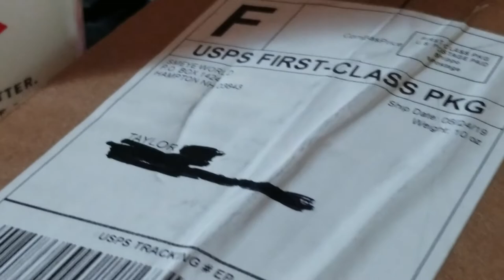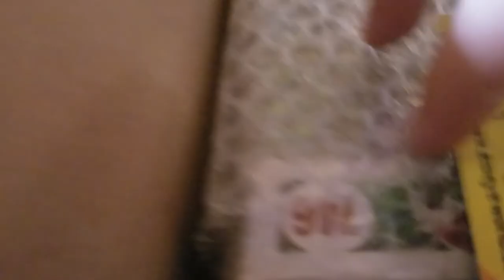I GOT THIS... GRAIL OR FAIL? - Smeye World Mystery Box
I decided to take my chances with another box from Smeye World. Was it worth the price? Value wise, it wasn't.